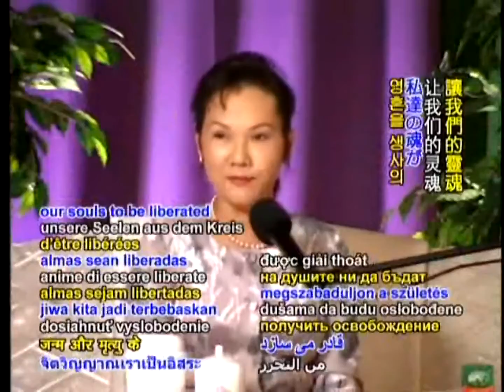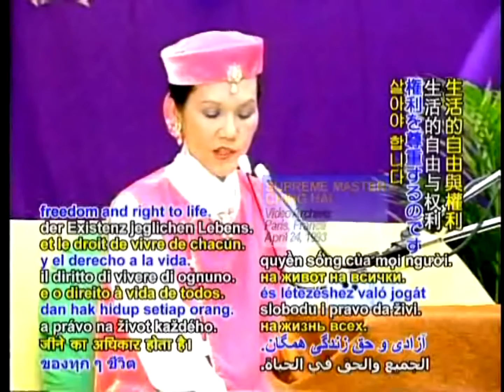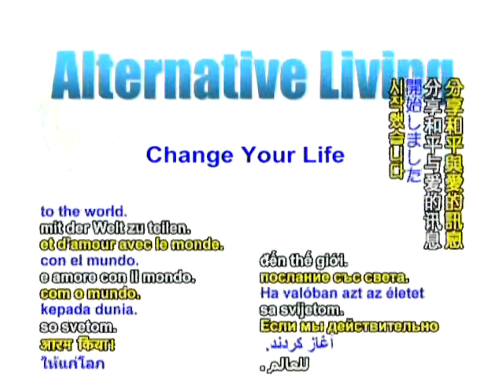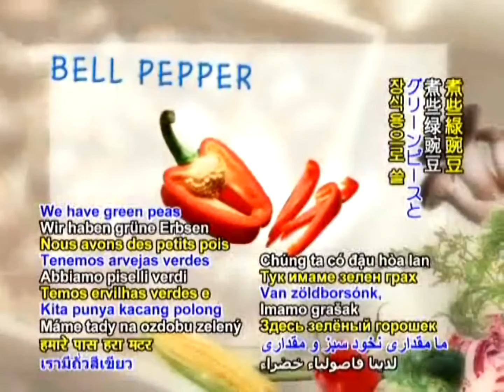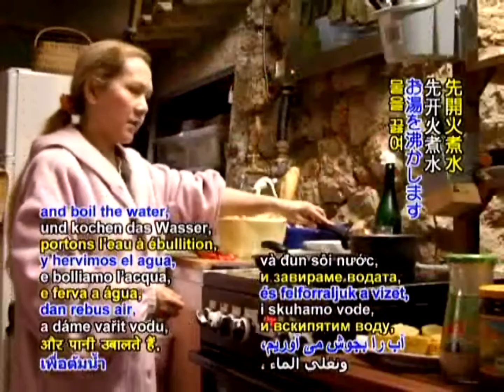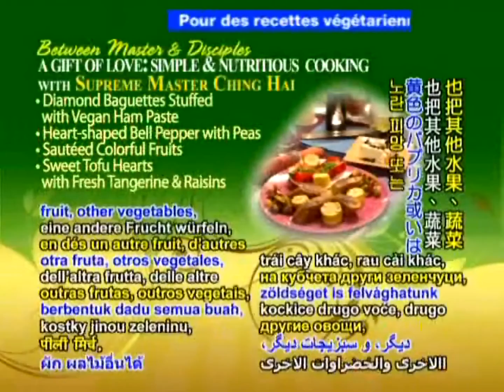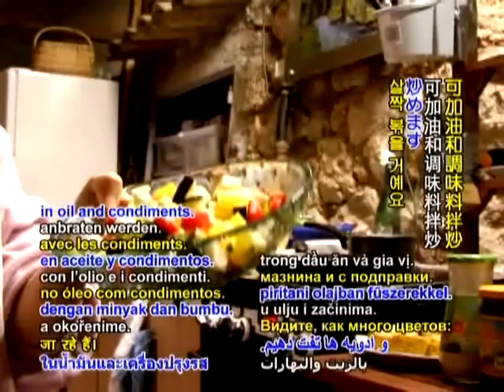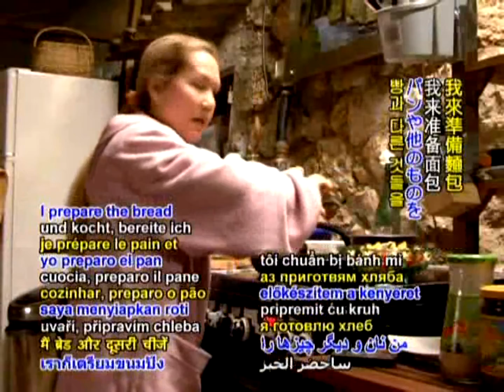バレンタインデーの特別ディナー パート1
『愛の贈り物　スプリームマスターチンハイの簡単で栄養ある料理 「バレンタインデーの特別ディナー：ダイヤモンドバケット　ビーガンハムのペースト詰め　ハート型のパプリカとグリーンピース　カラフル果実野菜炒め
ハート型豆腐スイーツ　新鮮なミカンと　レーズン添え」パート1』2009/2/8放送